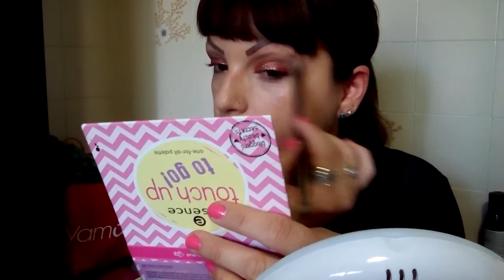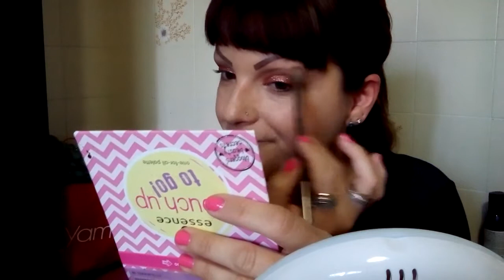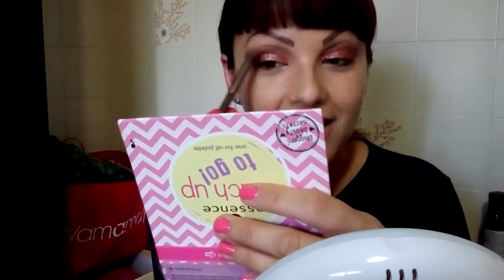GRWM ..colour pop e vicini molesti come quelli di BarbieXanax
Ciao ragazze..finalmente nuovo get ready with me dove vi mostro un paio d prodottini nuovi all opera e ci facciamo pure un paio d chiacchiere..cm sempre spero che il video vi piaccia e soprattutto vi tenga compagnia..Vi mando un bacione! Momo